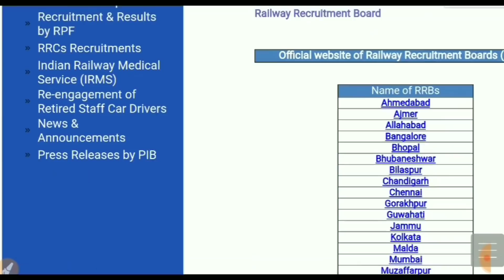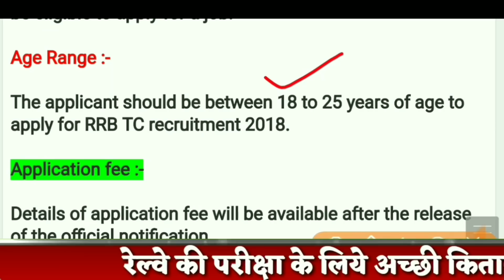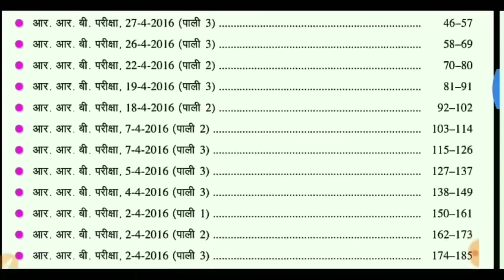Railway TC Recruitment 2019 For 12000 Vacancy/Railway Ticket Collector Bharti 2019 Apply Online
railway je stage 2 exam,